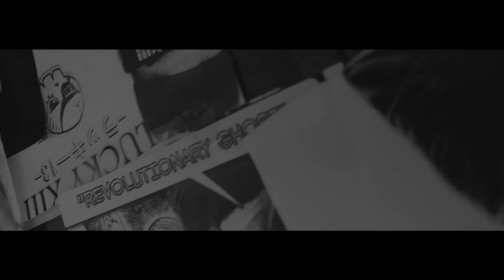Lucky XIII - Death Wish ( OFFICIAL MUSIC VIDEO 死の願望 | JAYTAZ Films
ARTIST/PRODUCER: Luck XIII